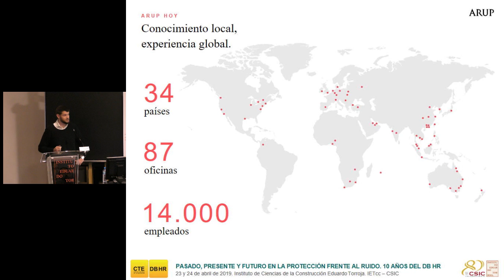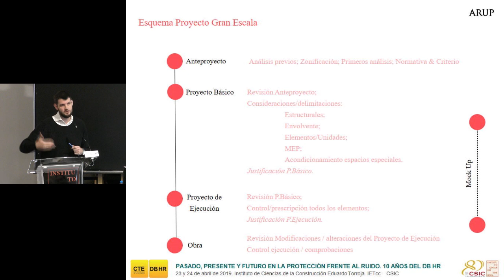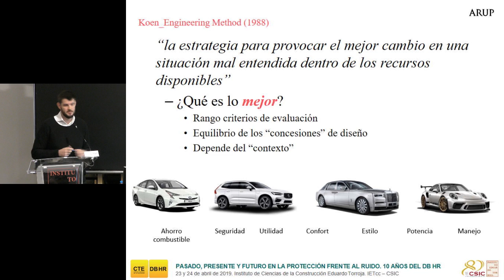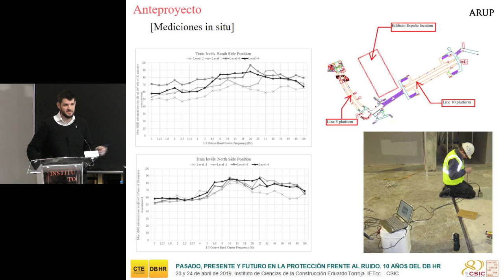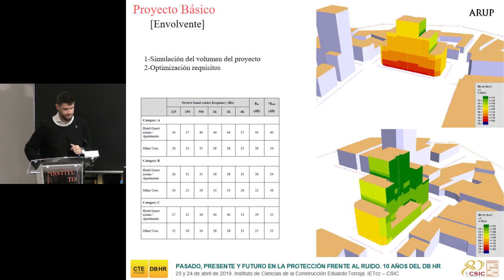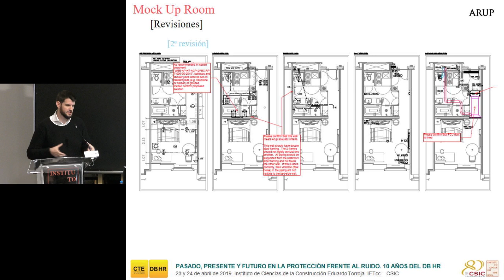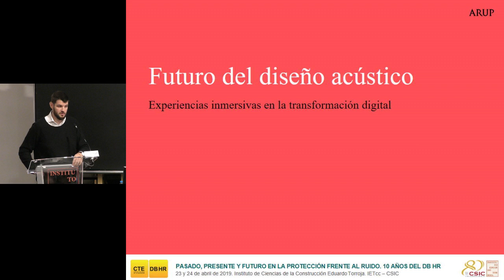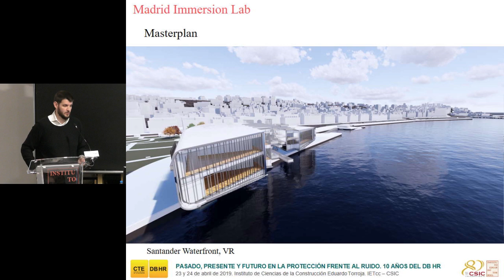10 AÑOS DEL DB HR. La acústica en edificos singulares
La acústica en edificos singulares
Alexander Díaz Chyla. Arup